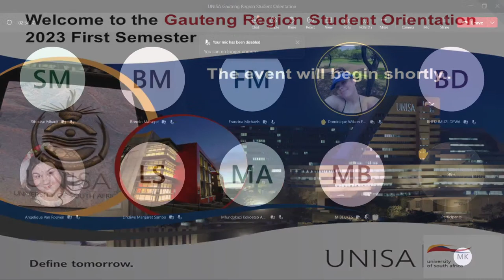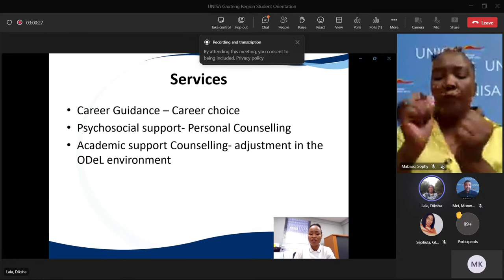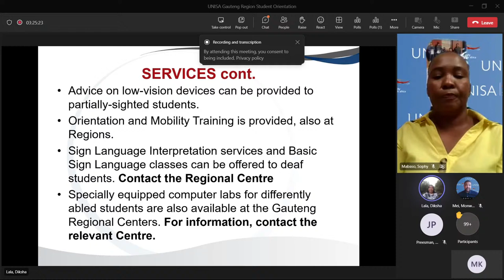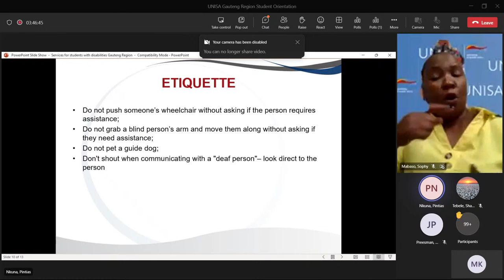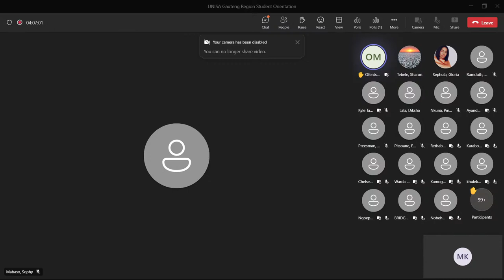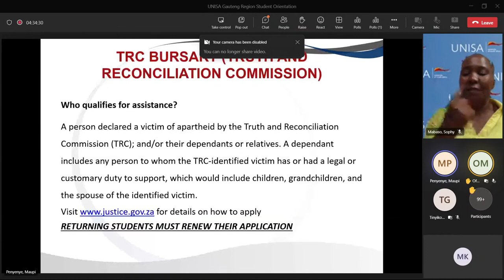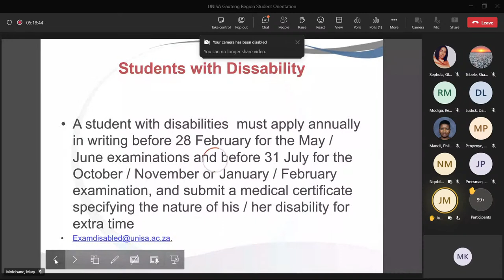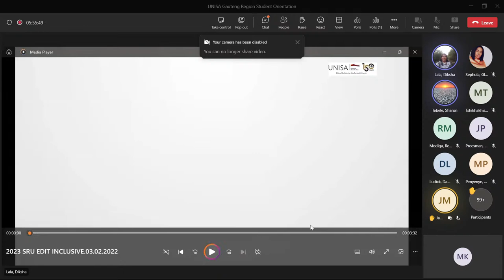Gauteng Region Student Orientation 2023 first Semester